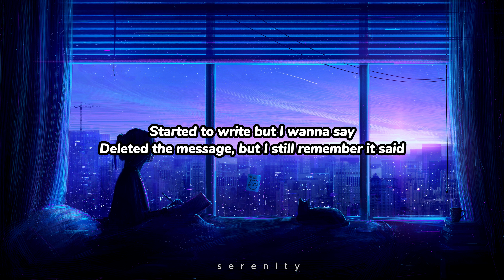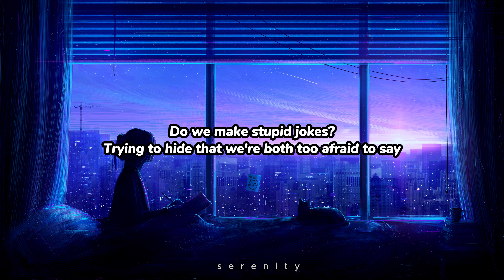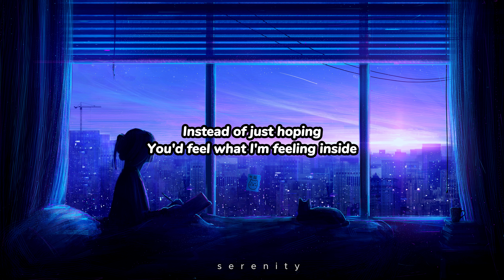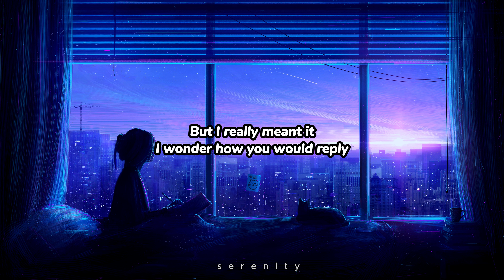drunk text - Henry Moodie Lyrics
Song : drunk text
Artist : Henry Moodie
Album : in all of my lonely nights